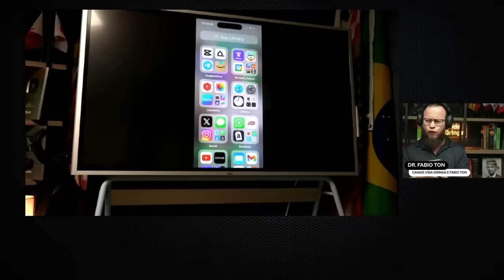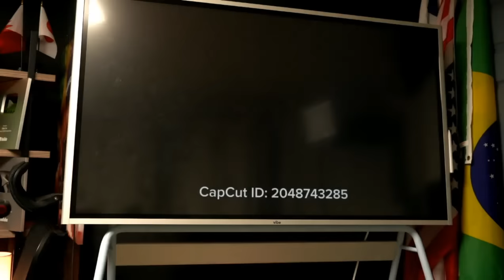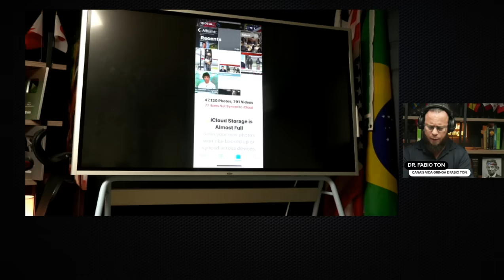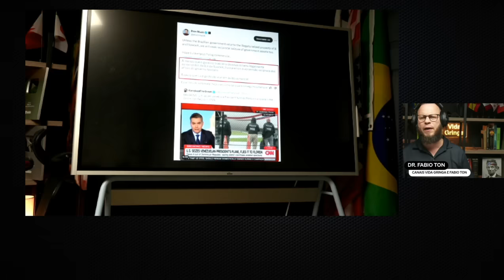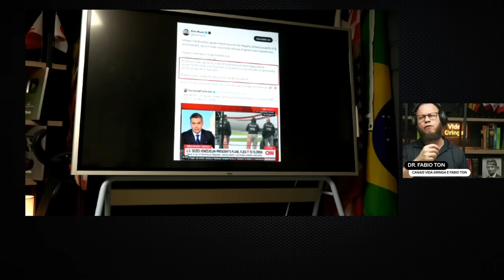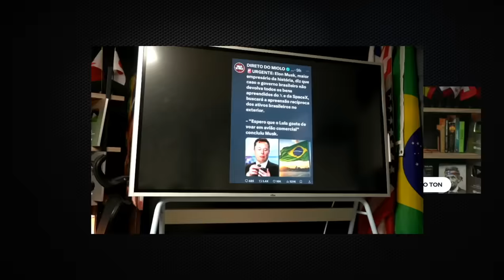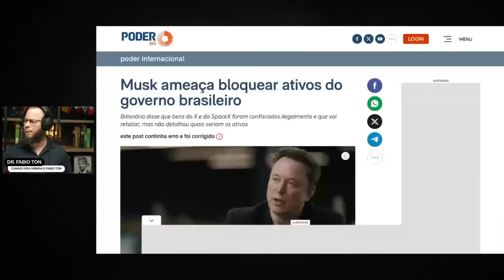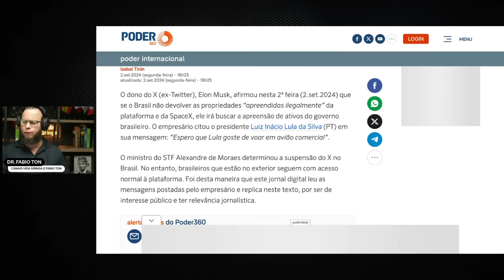🚨 Bomba! Lula e Xandão em Apuros! Ultimato de Musk: EUA Apreende Avião de Maduro